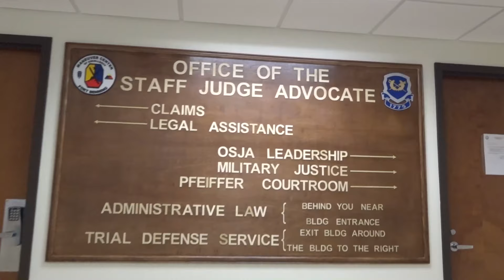The Office of the Staff Judge Advocate has a New Home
The Army's legal office at Fort Benning has a new home and the staff gathered July 29th to celebrate that good news.

From their new home in building 130, the Office of the Staff Judge Advocate stands ready to serve the Fort Benning community across a broad spectrum of legal needs.